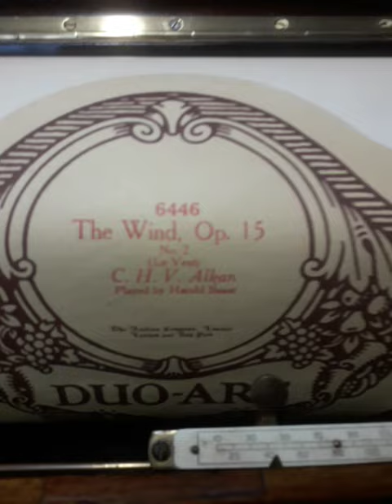Rol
Steinway Pianola uit 1923